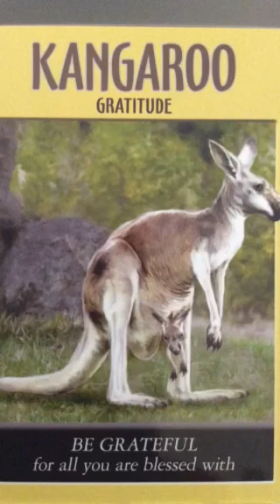Oracle Message 20 May, 2016